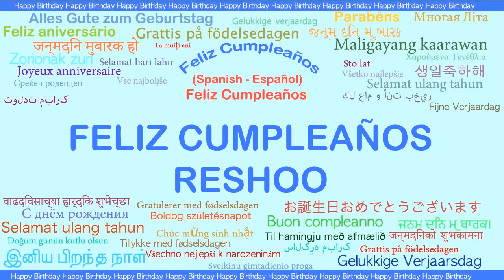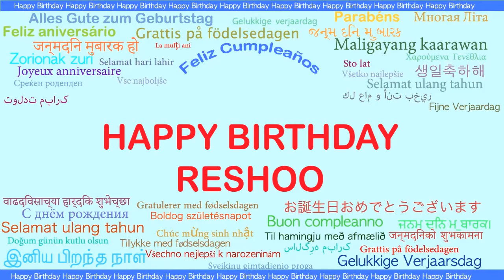Reshoo Languages Idiomas - Happy Birthday